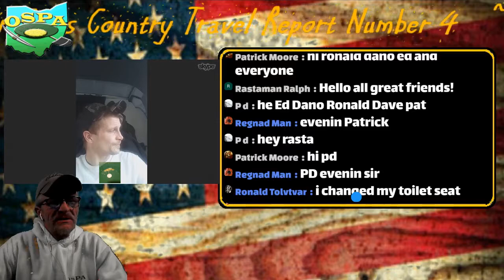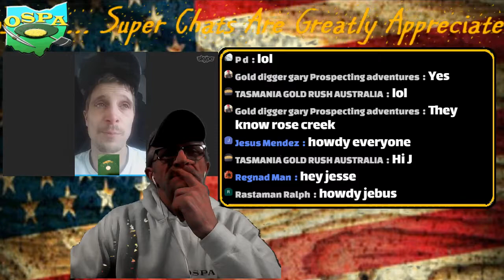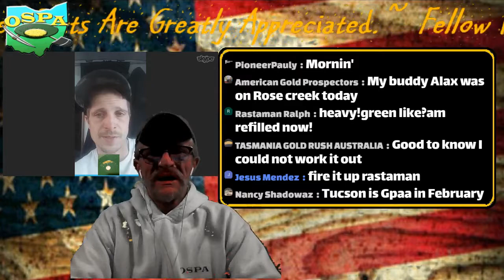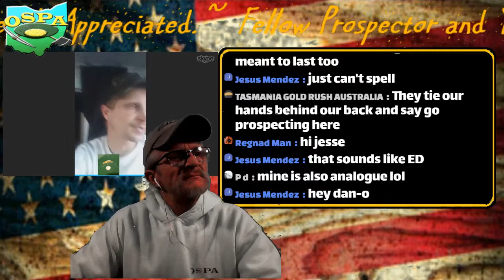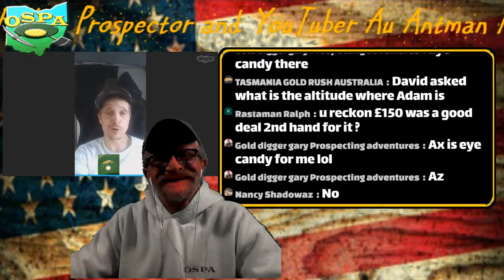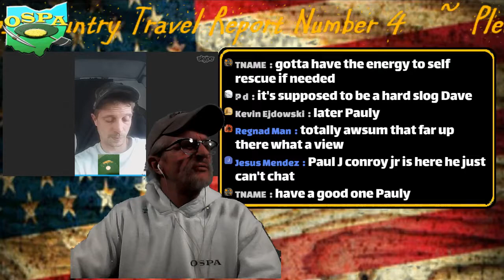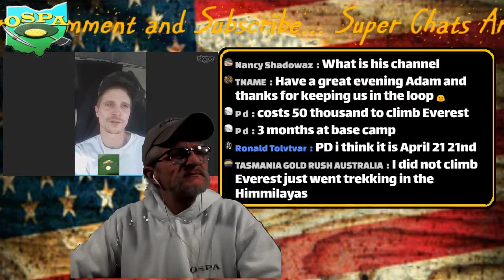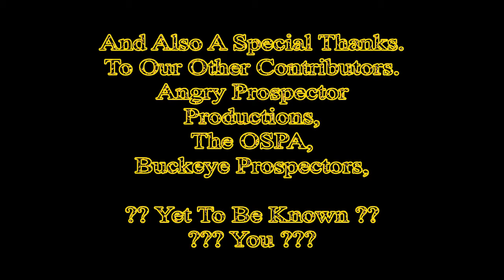2/4/2018 ~ Au Antman Franklin 1849er Cross Country Travel Special Report, #4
Thanks For Joining Us Tonight For Au Antman Franklin 1849er Cross Country Travel Special, Report Number 4

So come and join us and I hope to be reading you in the chat...

Our new  live show schedule; every Tuesday evening at 8:00 PM EST
So kick back with me and join the conversation about whatever might come up...
Up Coming, Special Guests;

2/6 - Wayne "Nugget Brain" Peterson, WWATS
2/13 - Beau Ouimette AKA Auqachigger. YouTuber, Metal Detectorist
2/20 - Joshua Rekstad of Mid-west Mining

With more to come.

Great tool for creative insights and more Join TubeBuddy Today,

Patron Team;
Tim Grimes / Prospectors Radio.
John Shaw / GPS Member / CC Member
Wayne & Deb Wagner / BCGPAA / OSPA Members

Thank You Very Much, Y'all Help More Than You Know.
You can be the next one on the Team...

Some Prospecting Gear to get you started or add to your gear bag;

(Purple) Gold Claw Gold Pan $1.00 goes to Wounded Worrier Project;
Perfect Starter Accessory Kit by, Gold Claw;
Gold Cube's, Green Banjo Pan;
5pc Classifier Sifting Screen Set;

Video and Audio equipment I use for my live broadcasts and videos;
Canon Vixia HF R800 1080p HD Video Camcorder Package;
Evecase Extra Large DSLR Camera Backpack;
RODE VideoMic Studio Boom Kit;
Pyle-Pro PDWM96 Lavalier Wireless Microphone System;

GoPro HERO3: White Edition;

Neewer NW-700 Professional Studio Broadcasting Recording Condenser Microphone & NW-35 Adjustable Recording Microphone Suspension Scissor Arm Stand with Shock Mount and Mounting Clamp Kit;

Join The Rebellion and Get your REPP Sports Energy Drinks and More at; you in need of a GoldCube or Banjo Pan?

Please visit these organizations that help all the people in our lifestyle.

Another Day On The Stream, In The Shed w/Ed, Almost Live, Stream Side Chats & The Lost Arts Of Prospecting, Dowsing.
Are Flash In Your Pan Productions...